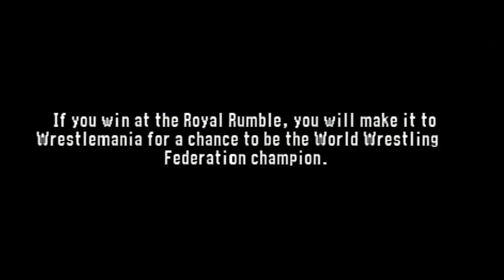Steve Corino, Con Olor A Cafe